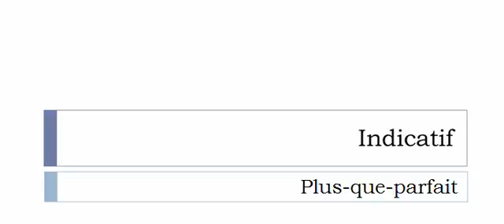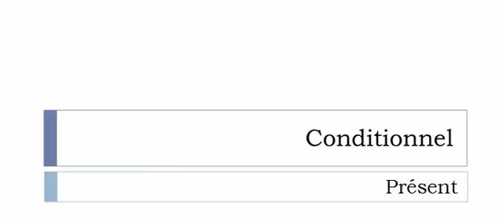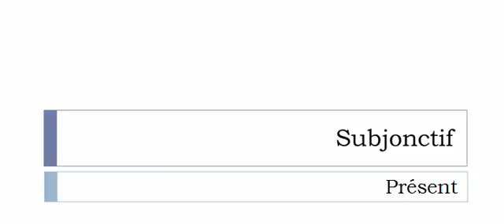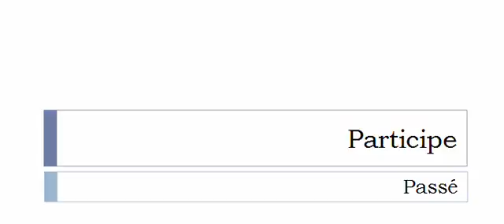الفعل الفرنسية = Épaissir